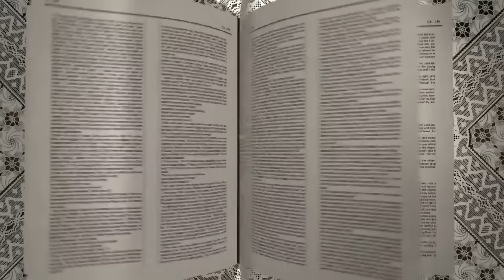John 15: 5 | Amen - Word of God January 25, 2017 | Episode - 452 | Fr Shaji Thumpechirayil